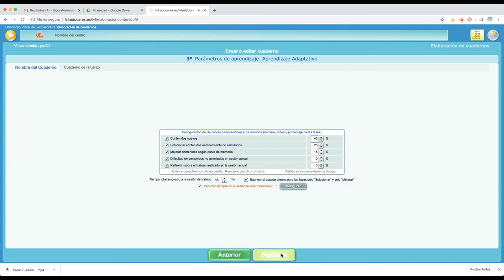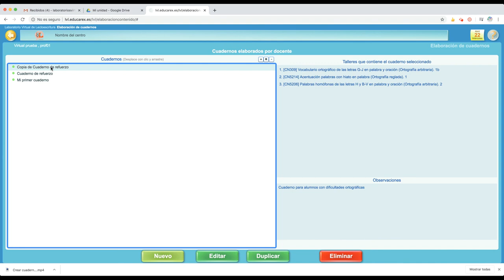Editar, duplicar o eliminar cuaderno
Dentro de la aplicación "Elaboración de cuadernos" podemos editar un cuaderno ya creado, duplicarlo y también eliminarlo.